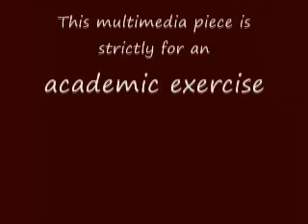The Beauty of Ballet.flv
a brief insight into the awe-inspiring nature of ballet dancing